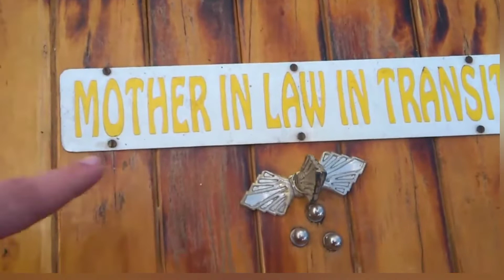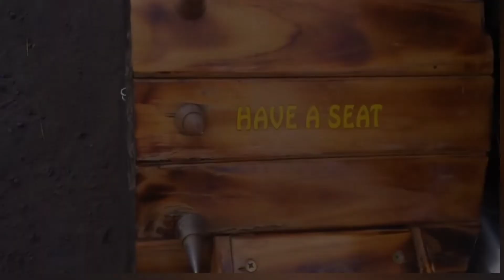RAT BIKE SANTA CATARINA